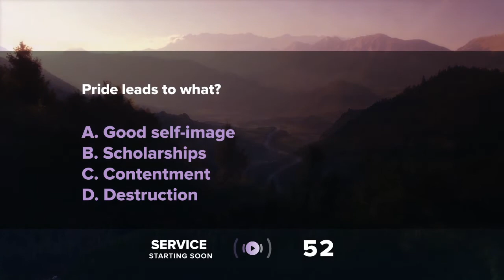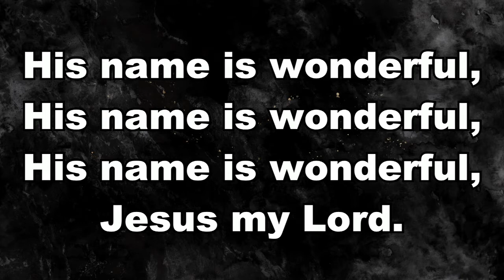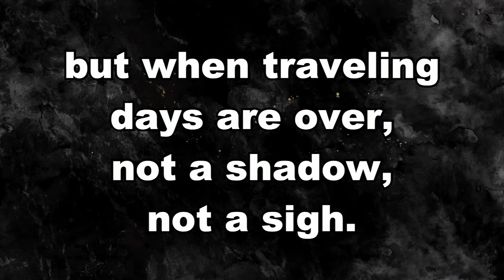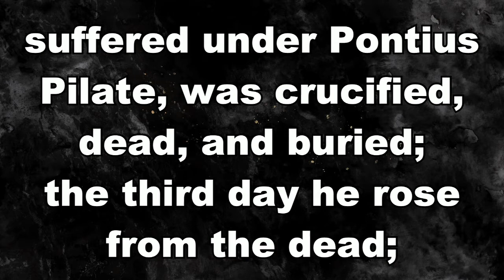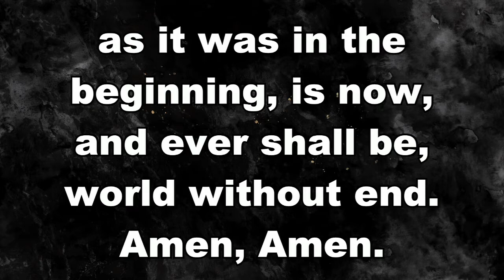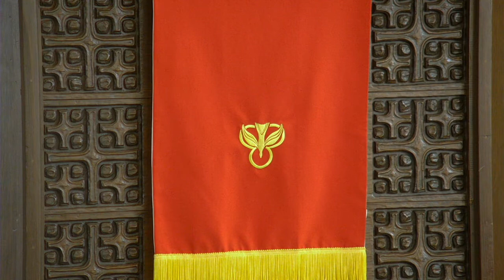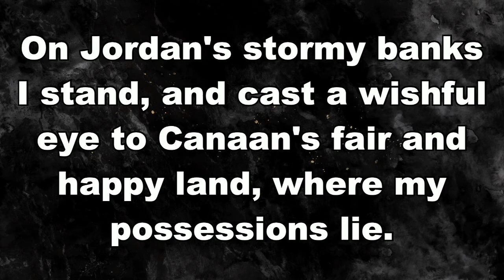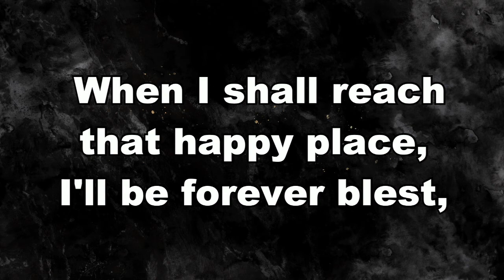June 28 Traditional Worship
Traditional Sunday Worship broadcast live from the sanctuary of Forest Hills UMC in Macon, GA.
Features our Senior Pastor, Rev. Dr. Baxter Hurley, Assoc. Pastor, Teresa Edwards, Music Director, Luke Roberson, and Organist/Pianist, Brant Snow.

Sermon Title: Help from our Champion (Help in Temptation)